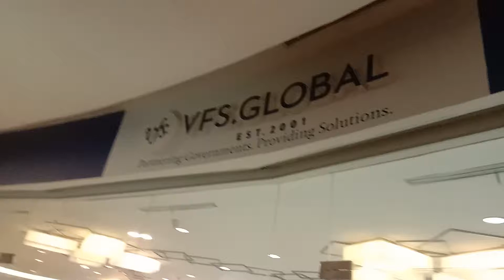Xander sedang urus visa di VFS mau ke Swedia dgn Gita Bumi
Perjalanan lomba di luar negri Xander dan group paduan suara Gita Bumi di Swedia 5 Agustus  2019